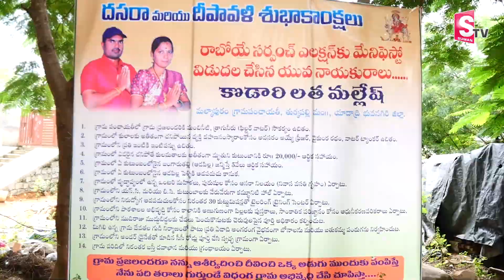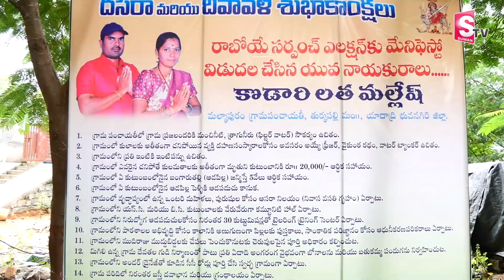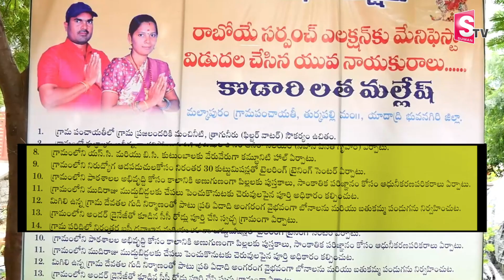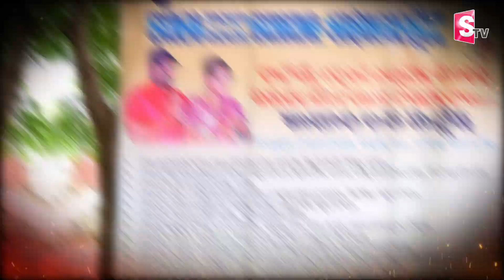ఆడపిల్ల పుడితే రూ.5 వేలు, ఆడపడుచు పెళ్లి కానుక.. Manifesto Released For Sarpanch Election In Yadadri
Watch ►sarpanch
 ఆడపిల్ల పుడితే రూ.5 వేలు, ఆడపడుచు పెళ్లి కానుక.. Manifesto Released For Sarpanch Election In Yadadri | @sumantvbangalore